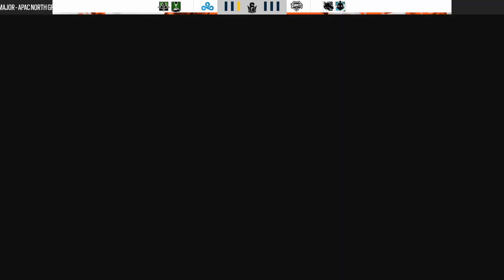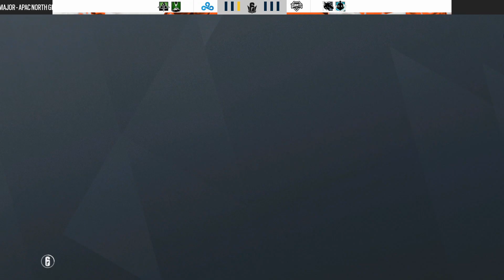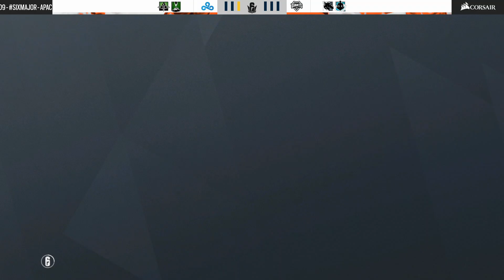Giants vs Cloud9 - Map2 @Oregon | Six August 2020 Major - North Division (9th August 2020)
Match between Giants Gaming and Cloud9 during Six August 2020 Major - North Division.